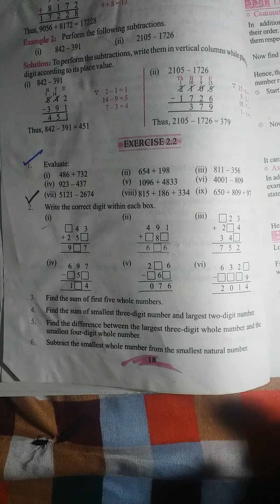lec#6 6th Math Ex2.2 Q(4,5,6)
Natural and Whole Numbers